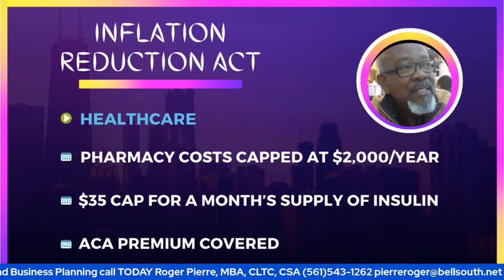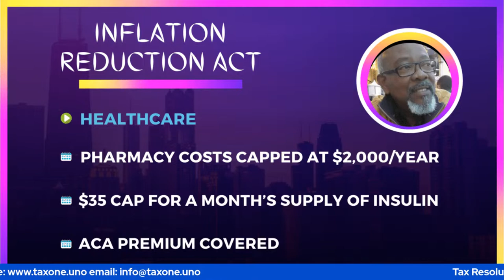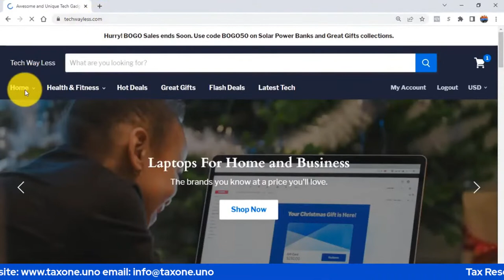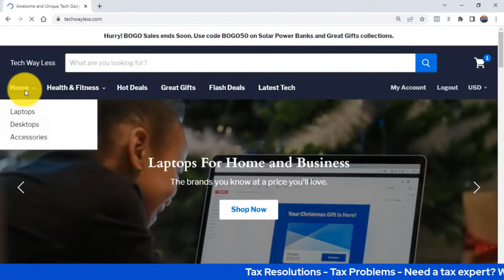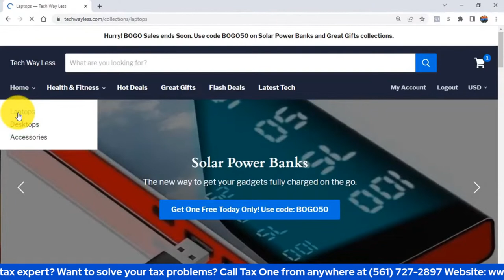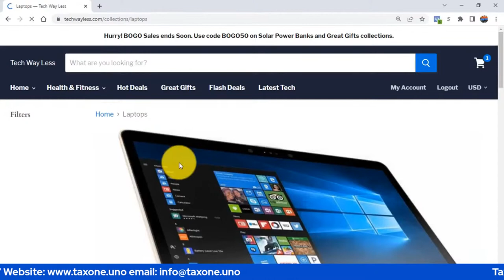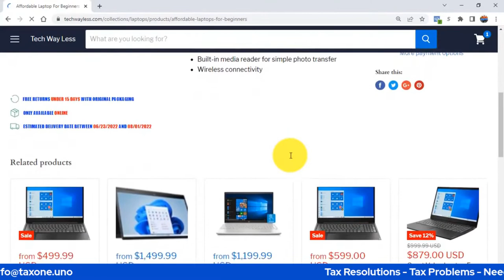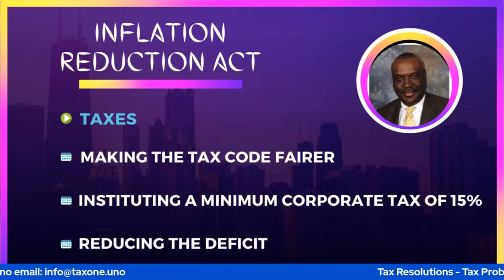Ways to Find Free Money To Buy An Electric Vehicle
The Inflation Reduction Act is providing free money to purchase an electric vehicule. This is part of promoting clean energy in the US and create new well-paying jobs for our community. This investment will propel the US as a leader in clean energy.